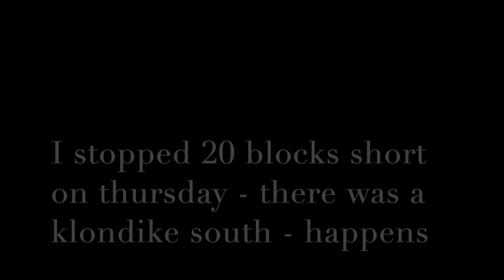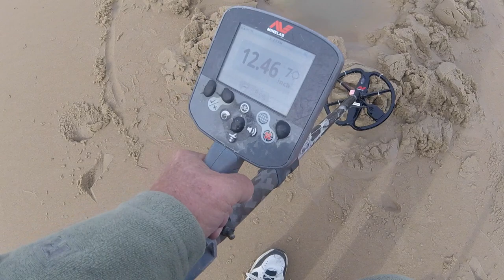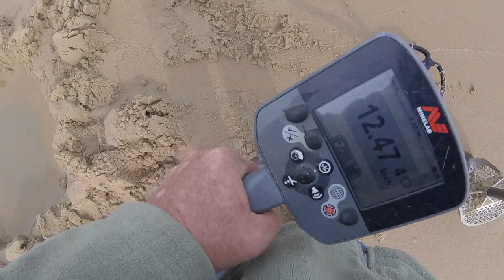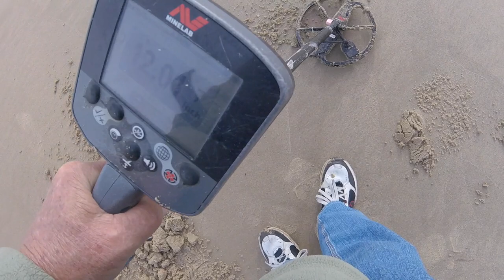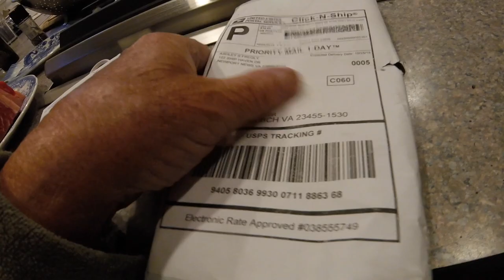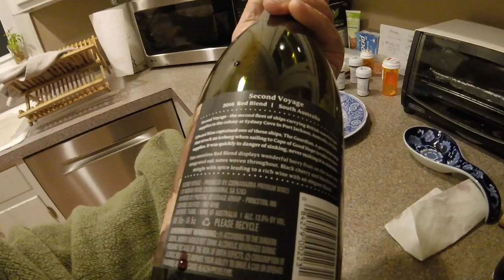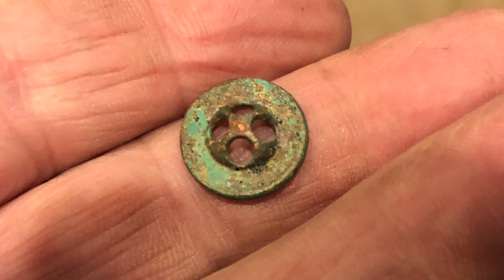Monster Cuts at Nada thursday - outstanding for one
big cuts here and there.

i went in search of buttons, but should have traveled south a few more blocks and i might have found a klondike like my buddy steve the Gigmaster found.

Stavrscoop
go pro hero session camera